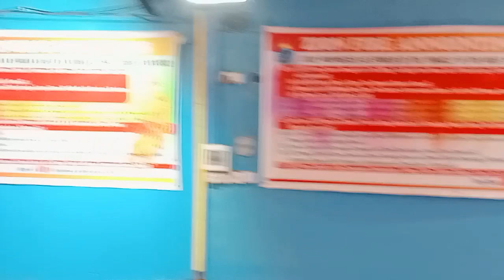ZION FIRE ANOINTING MINISTRIES SUNDAY SERVICE